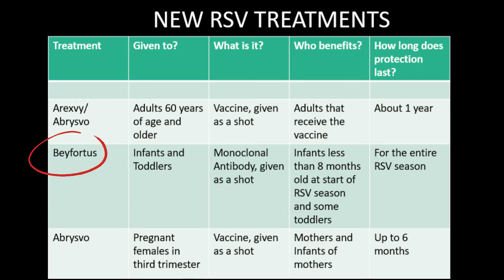What Is RSV? Respiratory Syncytial Virus Explained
Welcome to our video on RSV - Respiratory Syncytial Virus. In this informative video, Dr. Omer Awan will answer the question "What is RSV?" and delve into the various aspects of this common respiratory virus.
What is RSV?
RSV, short for Respiratory Syncytial Virus, is a contagious virus that primarily affects the respiratory tract. It's a significant concern, especially for infants and young children.
RSV Symptoms:
We'll discuss RSV symptoms in detail, including how to recognize them in both babies and adults. Understanding the signs of RSV is crucial for early intervention and care.
RSV in Babies:
Learn about the heightened risks RSV poses to infants and why it's often referred to as the "RSV flu." Discover steps to protect your little ones from this viral infection.
RSV in Adults:
Contrary to popular belief, RSV can affect adults too, although symptoms may differ. We'll explore the implications of RSV in adults and what you can do to reduce the risk.
Respiratory Syncytial Virus (RSV):
Get an in-depth understanding of what Respiratory Syncytial Virus is and how it spreads. Knowledge is your first line of defense against RSV.
What Does RSV Stand For?
Curious about the acronym "RSV"? We'll explain what RSV stands for and why it's a term you should be familiar with, especially during RSV season.

00:00 - Intro
00:21 - What is RSV?
00:53 - Symptoms of RSV
01:30 - Treatment of RSV
02:10 - RSV Vaccine

ABOUT:

Hi I'm Dr. Omer Awan MD MPH CIIP, and I am a Physician and Healthcare / Public Health Contributor for Forbes.com. Get ready to enrich your understanding with weekly videos covering a diverse range of topics:
1. Public Health
2. Medical Student Triumph
3. USMLE Tutorials
4. Msk Radiology
5. Orthopedic radiology
6. Decoding MRI Scans
7. Healthcare issues
Your support keeps the knowledge flowing! And remember, together we learn, together we grow.

Get ready to learn! I look forward to all your comments and feedback.